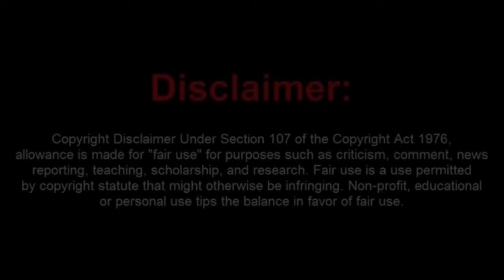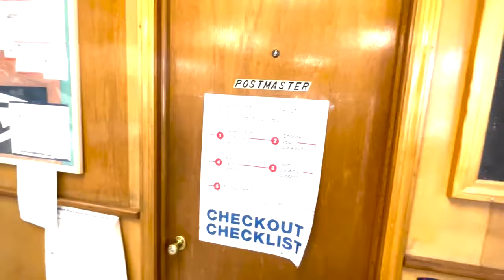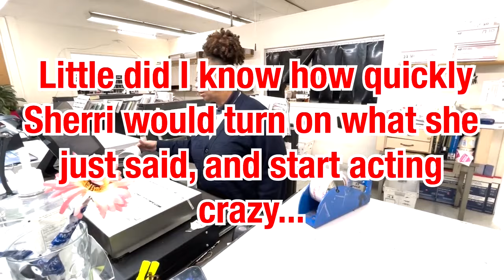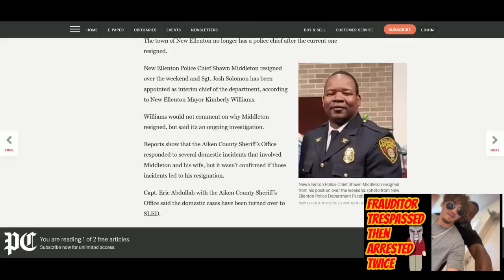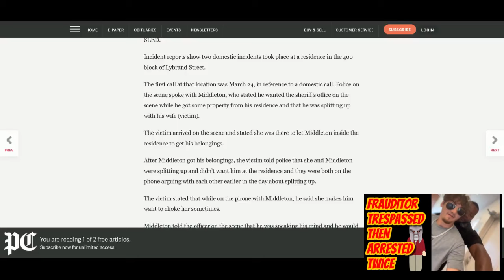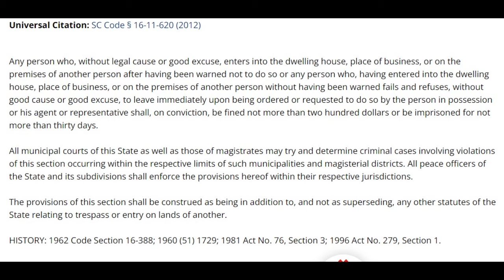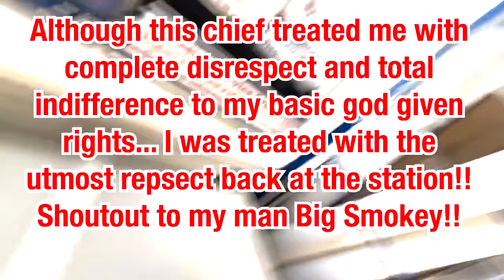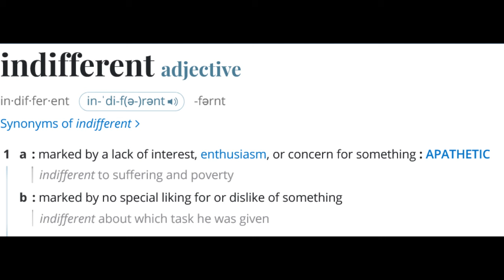Mentally Challenged Frauditor Gets Arrested At A Post Office